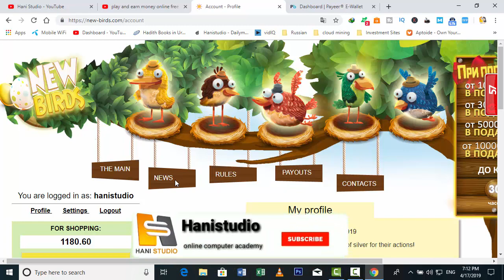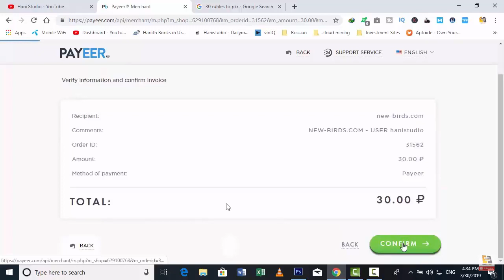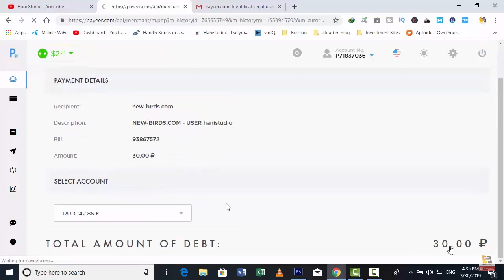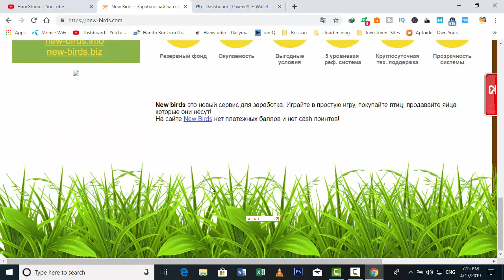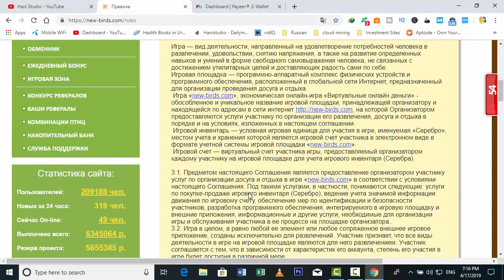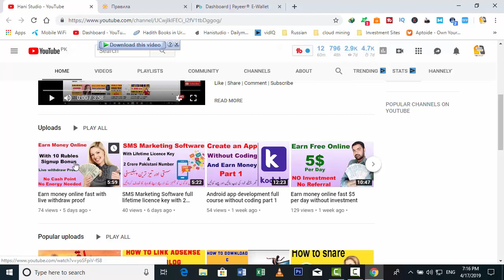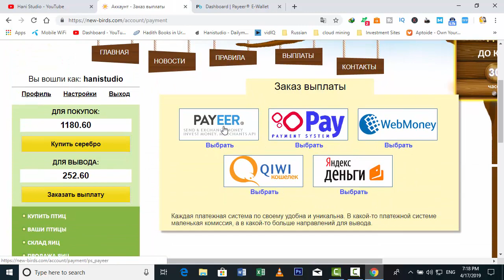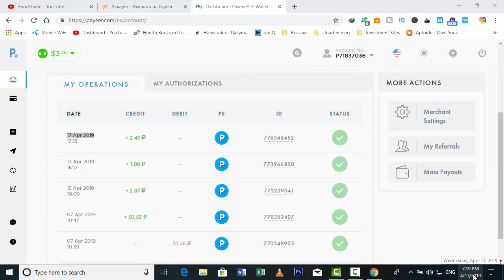Earn Money online Q&A and live withdraw proof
Hi guys welcome today in this video i will share with you earn money online Q&A of new birds site and live withdraw proof best online earning site with playing game and 10 ruble signup bonus. if you want to watch more videos subscribe my channel and press bell icon for my updated videos notifications.

==About Channel==

===LINKS===